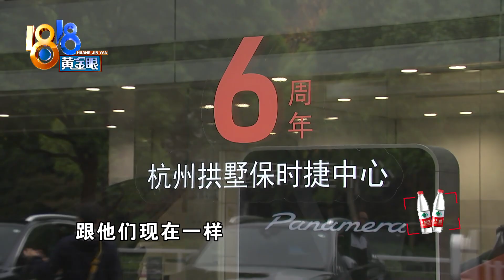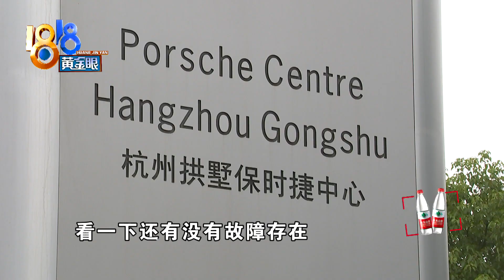【1818黄金眼】卡宴的座椅咯吱咯吱响，现场按按听听看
张先生有一辆保时捷卡宴，4月份买的，落地130多万。他说购车三个月后，座椅出现咯吱咯吱的异响，但几次都没处理好。

新闻标签：